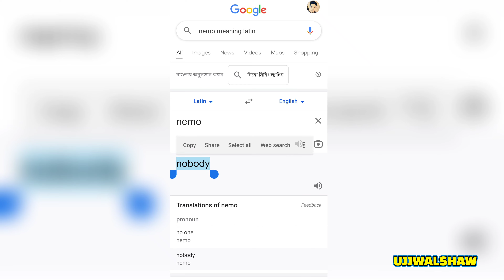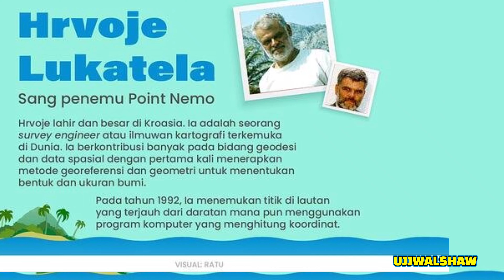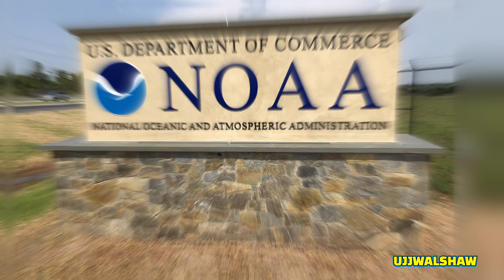What Is Point Nemo ? दुनिया का एकमात्र अकेली जगह। आखिर Satellite को गिराने के लिए इसे क्यों चुना गया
Ujjwal Shaw
From-West Bangal- Asansol(BHARAT)